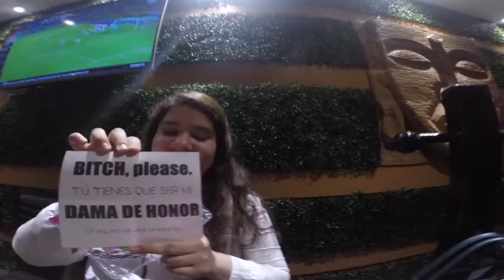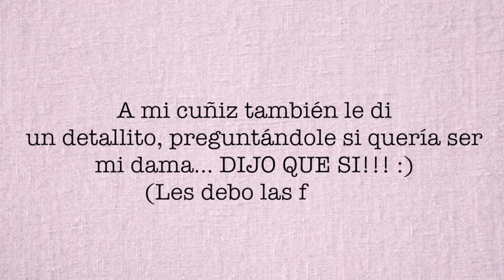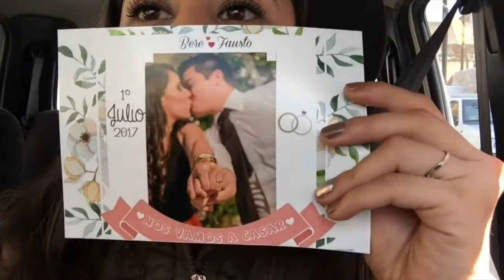♥DIARIO DE UNA BODA | Capitulo cinco | Preocupados por el presupuesto | Mis damas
Quiuboooo!!!

En esta ocasión les traigo un videito sobre los preparativos de nuestra boda, disfrutenlo mucho como yo al hacerlo :) Y disculpen la GRAN tardanza, pero estoy de vuelta!!!

Nos vemos en menos de lo que canta un gallo.

CHAU